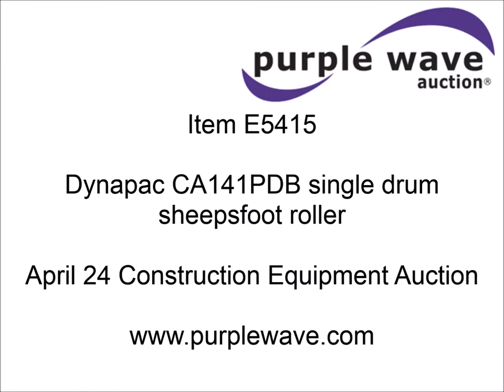Dynapac CA141PDB single drum sheepsfoot roller for sale | sold at auction April 24, 2014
Dynapac CA141PDB single drum sheepsfoot roller
1,380 hours on meter
John Deere diesel engine
Serial PE3029T099720
Hydrostatic transmission
ROPS
72" front push blade
Hydraulic control
60"W single drum
48" diameter
Pad cleaners
Drum vibration control
16.5L-16.1SL tires
Serial 60411171

It was located in Corsica, SD, and we sold it to the highest bidder for $10,340.